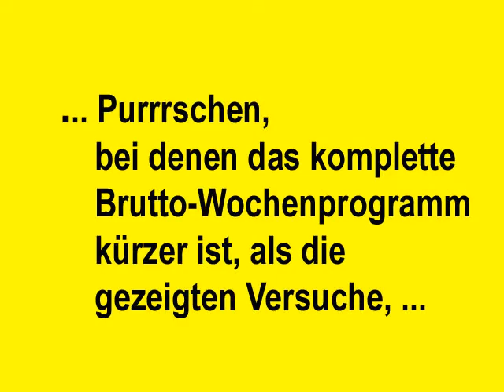Raw Benchpress - Walter Kurda - 2013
... weiter